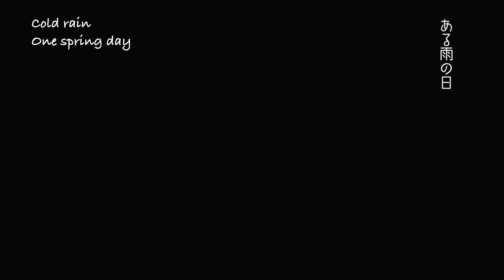day 7春の小雨、時々白文鳥/white java sparrow（4k.iPhone11pro）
小鳥とstay homeで生活に潤いを。
Phone11proで撮影。４k撮影。
白文鳥のひな（名前はぶん）との日々の生活を淡々と。
Introducing everyday life with the white java sparrow (the name is not yet available).

この日は春にもかかわらず、冷たい雨がふりしきる１日でした。

ケージ
ファープラスト 鳥かご レジーナ ゴールド 小型鳥用
温度計
貝印デジタルキッチンサーモメーター
体重計スケール
はかり デジタルスケール 0.01g - 500g
止まり木
SANKO 小鳥のT型ローパーチ

epuipment
Gopromax
iphone11promax

Device
imac (2019)
mac book pro (2016)
iphone11promax
ipad Air （第3世代）
air pods
apple watch

application
final cut pro
filmic pro
Moment

sound
Rain or Shine - Damon Greene
For Want of Means - Alfie-Jay Winters

Despite the spring, it was a day of cold rain.